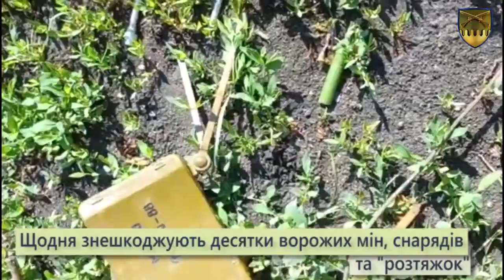Невтомна праця інженерів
джерело: 92 ОМБр ім. кошового отамана Івана Сірка, Офіційна сторінка